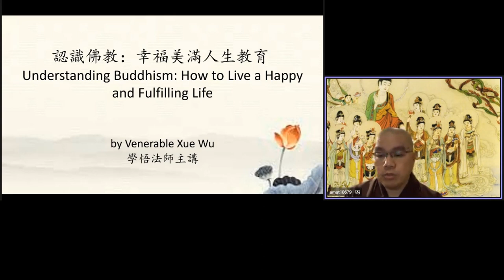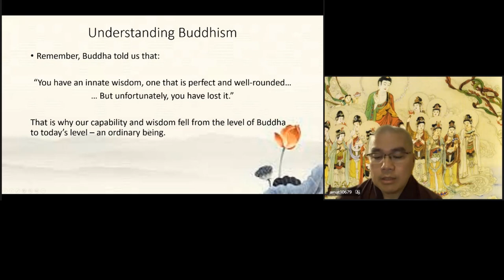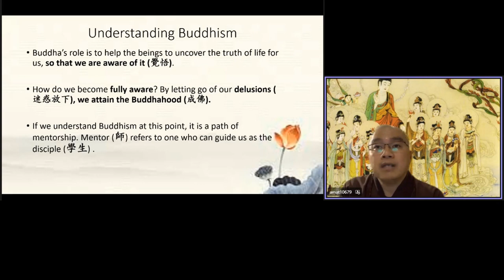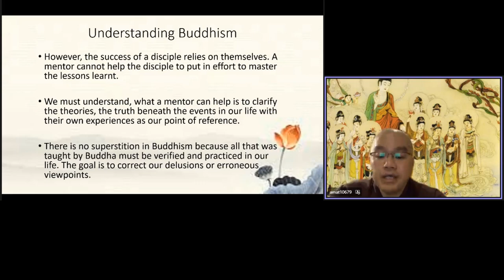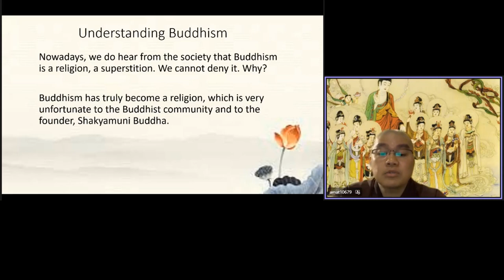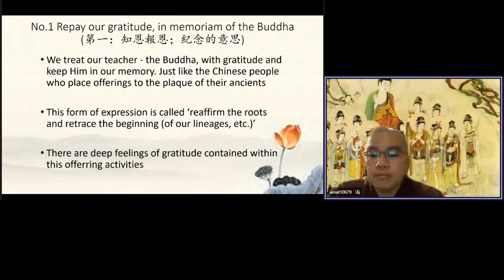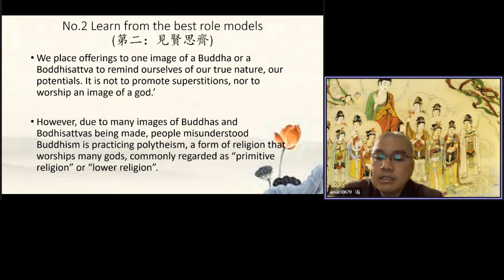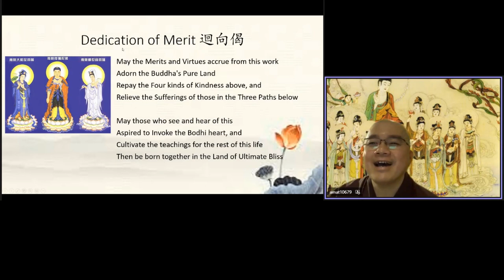Ven Master Xue Wu 084 無字幕 英國英語口音《Understanding Buddhism》Translation by Dylan Lee（李迪倫 ）20211208